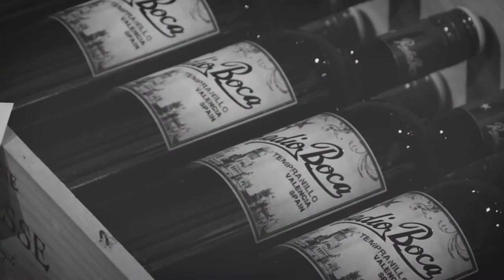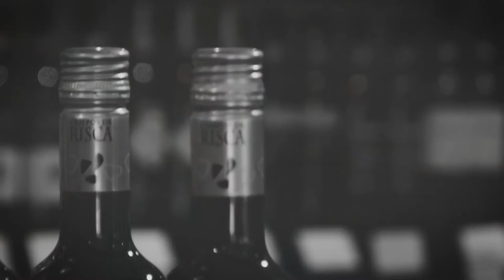A Few Odd Minutes in Howard County: The Wine Bin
A Few Odd Minutes in Howard County is a new series of videos highlighting some of the places in the county where the paranormal is normal.

Our first stop is The Wine Bin, in Historic Ellicott City, where we’ll meet Captain Shipley, one of the denizens of the original firehouse that was built there in 1939.  Shipley likes to mess with the inventory and make a general nuisance of himself, but just don’t get him angry.

A Few Odd Minutes in Howard County can be seen during the History and Paranormal programming block on Dragon Digital TV, Tuesdays from 10-11am and 4-5pm.  Dragon Digital TV is on Comcast Ch. 96 or Verizon Ch. 41.